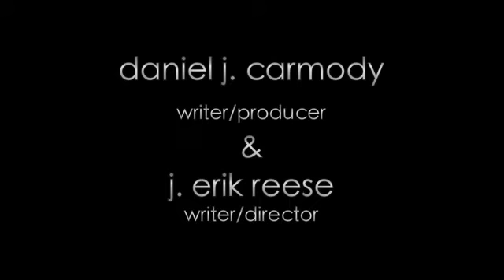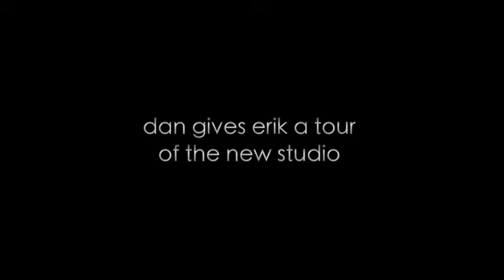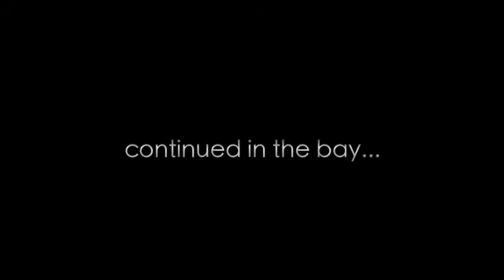MAKING A SHORT FILM ABOUT LETTING GO - BEHIND THE SCENES WEBISODE 2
cinematography and edited by JOSHUA NITSCHKE
produced by DANIEL J. CARMODY
directed by J. ERIK REESE

A SHORT FILM ABOUT LETTING GO
This cinematic vignette explores various shades of letting go through the human interactions of four unique individuals and how this difficult act opens a path toward growth, love and forgiveness.

A FILM BY SABI
Letting Go is the result of an interdependent film collaboration among several artists that worked together in a safe atmosphere where creative exploration was encouraged at every level of the filmmaking process. Through dramatic improvisation, the cast were empowered to find their voice and use their own words wherever possible under the collaborative guidance of the director. The result is mostly unscripted and in-the-moment  and reveals a more honest experience for the characters and filmmakers behind them. Letting Go is an artistic labor of love and took deep sacrifices and personal investment. Our attribute of a film by SABI honors this journey taken by the filmmakers and actors to achieve what no individual could have done alone.